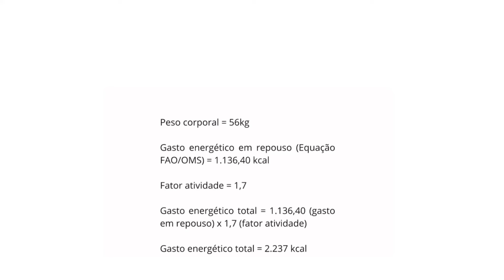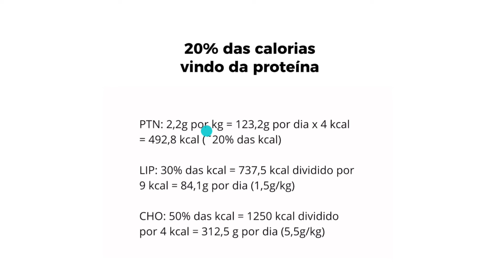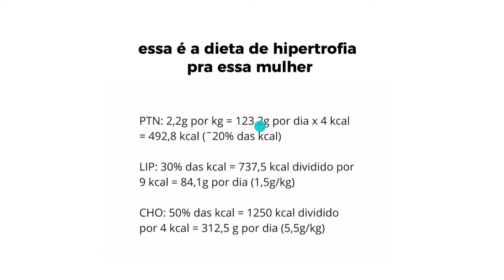Como calcular dieta de hipertrofia para mulheres?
Assine a Plataforma Hipertrofie seu Cérebro, uma plataforma com mais de 300 aulas de nutrição, fisiologia, exames, suplementação e muito mais. Todo mês tem aula nova.